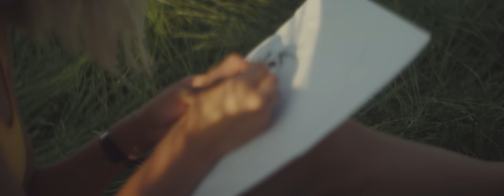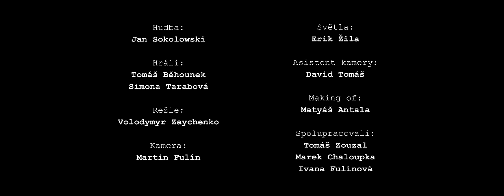CAVALIER - ONA prod. Jan Sokolowski (Official Music Video)